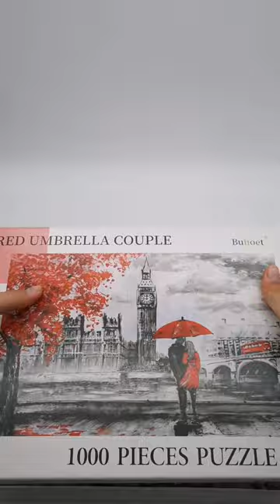Jigsaw Puzzle Review:1000 piece jigsaw puzzle for adults - Lovelybird Puzzle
Hot Sale 1000pc Wooden Puzzle for Adult,jigsaw puzzle factory,jigsaw puzzle manufacturer,custom jigsaw puzzle,christmas jigsaw puzzles 1000 pieces.